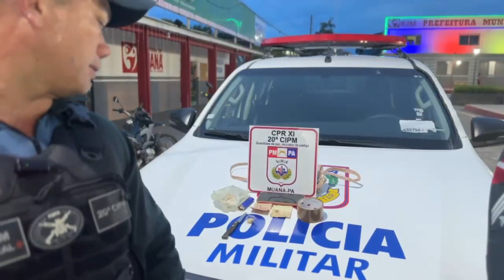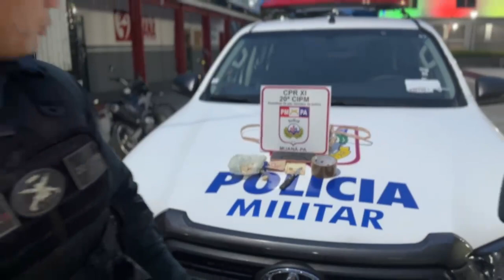Homem é preso por tráfico de drogas em Muaná